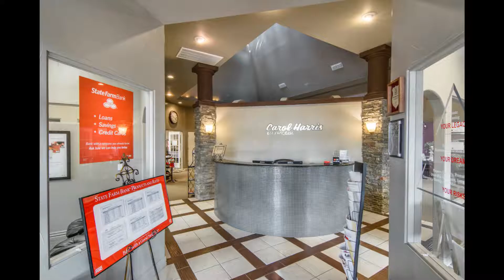350 Rufe Snow Dr Keller TX 76248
KW Commercial-The Matthews Commercial Group
850 E Hwy 114 Suite 100